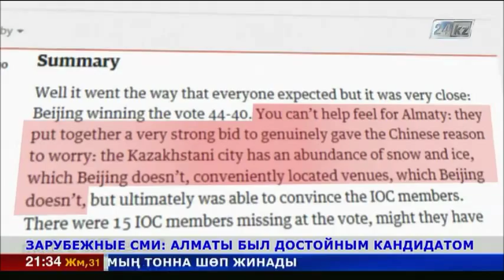Зарубежные СМИ: Алматы был достойным кандидатом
Казахстанский мегаполис был достойным кандидатом на проведение зимних Олимпийских игр, сообщают зарубежные СМИ.